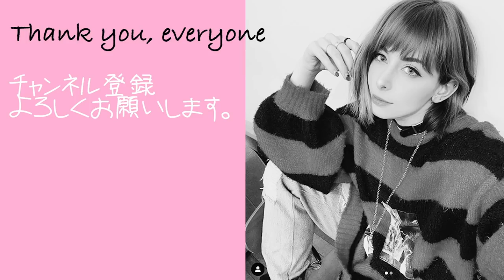【海外の反応】東京駅で買える「駅弁」をイタリア人が食べてみた！崎陽軒シウマイ弁当編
日本のおベントは素晴らしいです！！！！！！！！！！！！！！！！！！！